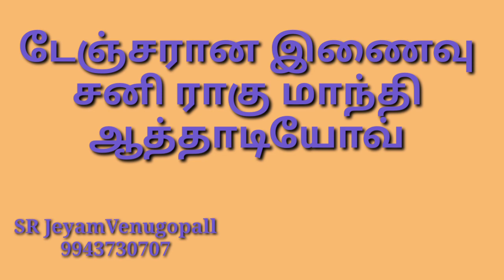டேஞ்சரான இணைவு ! சனி ராகு மாந்தி ஆத்தாடியோவ் !! #9943730707